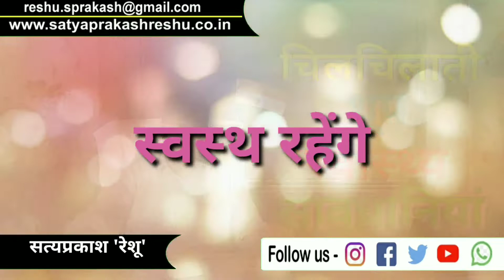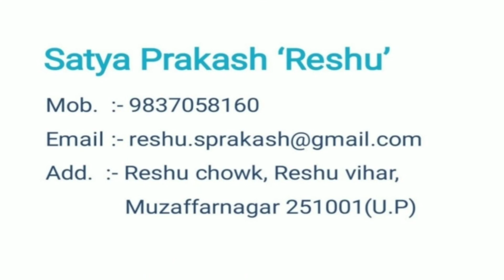चिलचिलाती धूप स्वास्थ्य सावधानियां...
Scorching sun health precautions